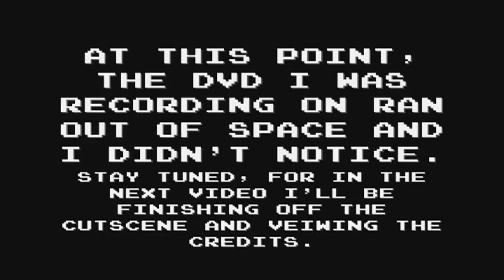Let's Play Wheelie Breakers (29) Absolute Powerforce!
In this Episose, TARDIS decides to behave itself so I can finally win this race.